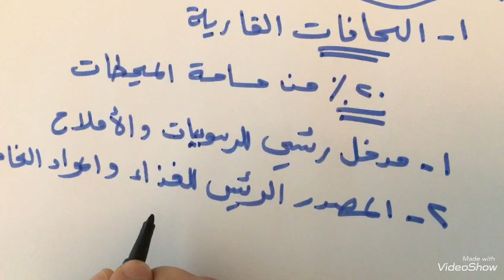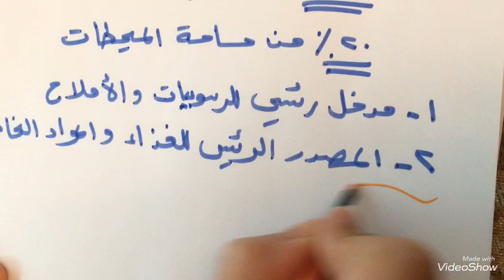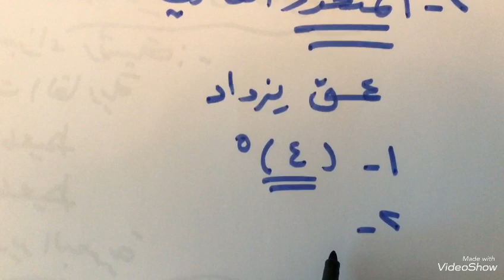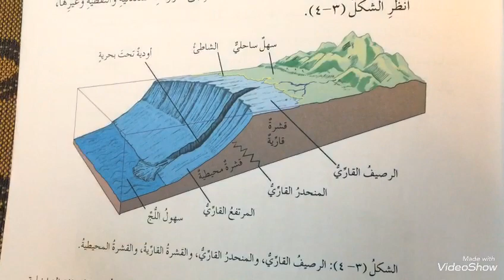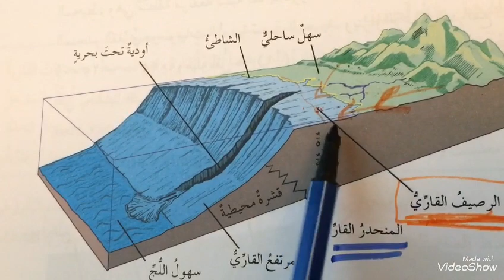الصف العاشر _ علوم الارض _ تضاريس قاع المحيط